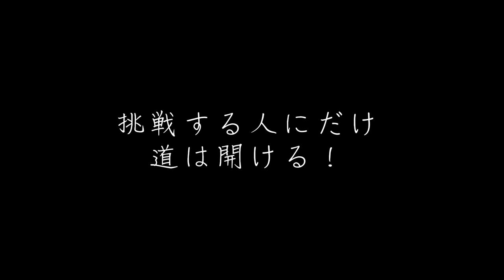宮崎名所232 西米良村 狭上稲荷神社⛩(さえいなりじんじゃ) 「ポツンと一軒家」で紹介された歴史ある神社✨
GW中にこの神社⛩に参拝しました。
離合できない一本道が永遠に続き、本当に神社が存在するのか不安になります。
無論Uターンはできません。
そんなこんなで車を走らせると宮司さん家族の家にたどり着きました。
宮司さんにお茶をいただきました。
古いながらも、素敵な神社です。
ゆっくり参拝し、感謝の気持ちを伝えました。

後になって、2回、「ポツンと一軒家」で紹介されたことを知りました。
とにかく行かれる方は気をつけて運転して欲しいと思います。✨

以下宮巡より

九州山地中央部の山間地、一ツ瀬川と板谷川の合流点に位置する。地内には二基の古墳があり、小川の古墳一基とともに西米良古墳として県史跡に指定されている。一基は菊池記念館の裏の山中にあり、一基は当社の南側に位置している。
旧称狭上稲荷大明神と称し、創立年月日は不詳であるが、社蔵の由緒記によれば次のごとくである。
皇御孫尊阿田之長屋にご臨座し、大山祇命の娘、姉の磐長比咩を畏れ給い、妹の木花咲哉比咩五十鈴川上川に去ってしまった。大山祇命は跡を慕いて狭上の深川に跡を垂れ給う。爰に御陵あり、しかし空国にして祭る者がなかった。世降りて当社御陵を知る人も稀になっていた。時に天正年中、山中堂栄、煮田之尾勝房・山佐礼左近・西世法師の四人兄弟狭上の東西南北に柴の庵を結んで露命を繋いでいた。西世法師の夢に白髪の老翁が現れ、我は是れ大山祇命なり、我陵を以て稲荷を祭り尊敬せば汝が子孫長久なる事疑う事なし、と言われた。西世法師山谷の狐魅我を犯すとしてそのままにしていた。また夢見があったので此の神を祭り尊敬すると日数を経ずして白狐稗粟大小豆を携えて来て西世法師に与えた。その後米良佐太夫の時に新たに社を建立した。その子孫の米良半右衛門と言う者が球磨表に越したので、その後中武氏神司となりここに居住した。
この由緒によれば、創建は古く菊池氏の入所後、氏の弟米良佐太夫の再興に係り、その子孫によって代々護持されてきたものである。